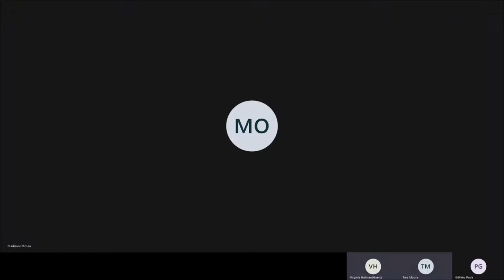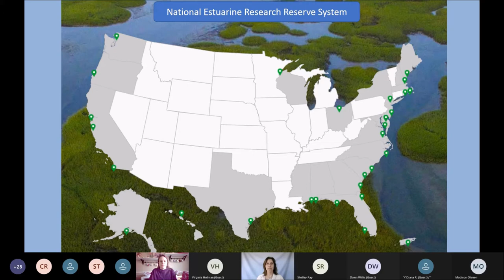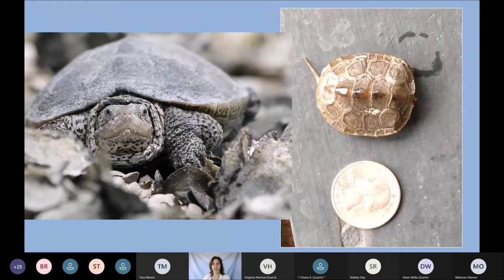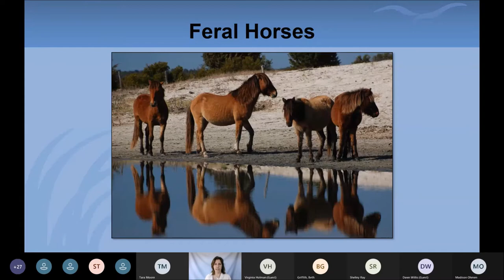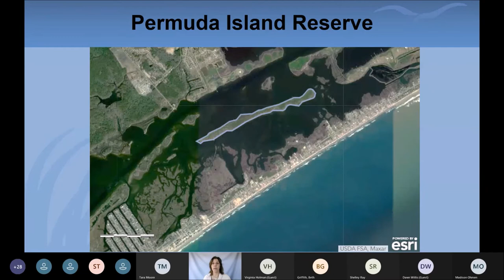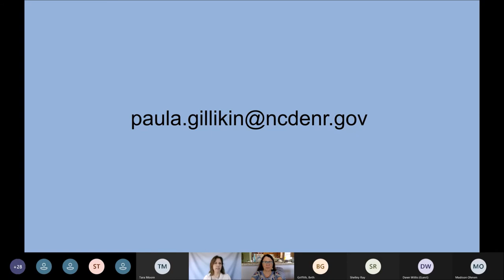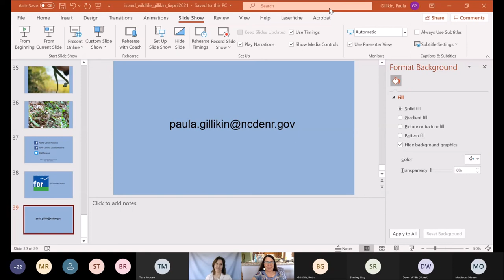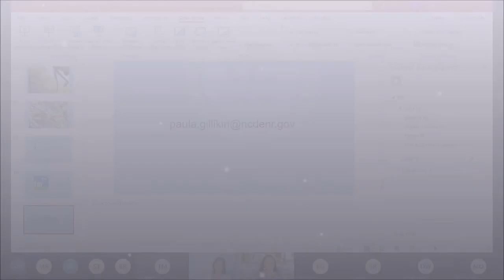Coastal Reserves of North Carolina: Permuda Island and Rachel Carson Reserves - NCWF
NCWF's Island Wildlife Chapter hosts an exploration of two of NC's island nature reserves with Paula Gillikin, an Environmental Specialist who manages two of North Carolina's island nature reserves: the Rachel Carson Reserve in Carteret County and Onslow County's Permuda Island Reserve.